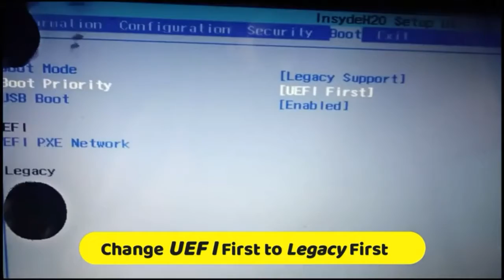Boot Failure on Laptop/Pc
In this video I was shown you that "What is the boot failure/ and how we are solve that".